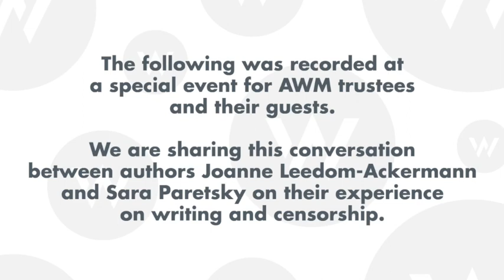A conversation with Sara Paretsky and Joanne Leedom Ackerman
American Writers Museum presents a conversation between bestselling authors Sara Paretsky and Joanne Leedom-Ackerman about their craft, the writing process, and the danger of banning books and censorship.

This conversation originally took place June 15, 2023 and was recorded live at the American Writers Museum. For full list of upcoming programs and events with the AWM,

SARA PARETSKY revolutionized the mystery world in 1982 when she introduced V.I. Warshawski in "Indemnity Only." By creating a detective with the grit and smarts to take on the mean streets, Paretsky challenged a genre in which women historically were vamps or victims. V.I. struck a chord with readers and critics; "Indemnity Only" was followed by twenty more V.I. novels. Paretsky detailed her journey from Kansas farm-girl to New York Times bestseller in her 2007 memoir, "Writing in an Age of Silence," which was a National Book Critics Circle Award finalist. In addition, Paretsky has written two stand-alone novels, "Ghost Country," and "Bleeding Kansas," set in the part of rural Kansas where Paretsky grew up. She has published several short story collections, most recently "Love & Other Crimes," and has edited numerous other anthologies.

JOANNE LEEDOM-ACKERMAN is a novelist, short story writer, and journalist. Her works of fiction include "The Dark Path to the River" and "No Marble Angels." She is editor of "The Journey of Liu Xiaobo: From Dark Horse to Nobel Laureate." A former reporter for The Christian Science Monitor, Joanne is a Vice President Emeritus and former International Secretary of PEN International. She serves on the boards of the PEN/Faulkner Foundation, the International Center for Journalists, Words Without Borders and Refugees International. She is an emeritus board member of Poets and Writers and Human Rights Watch and is a member of the Council on Foreign Relations and PEN American Center, where she served as a trustee. She is currently a member of the Board of Trustees of the American Writers Museum.